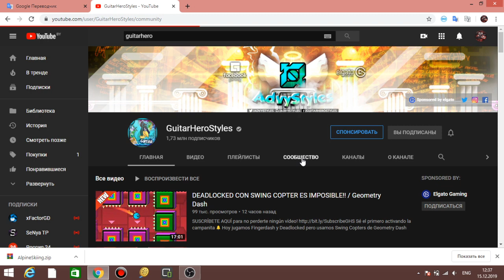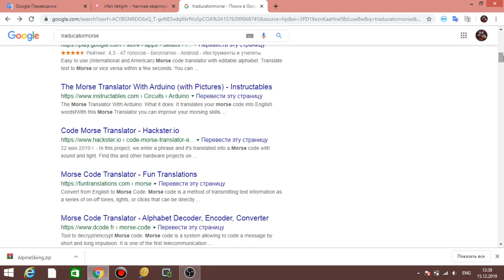YDAER SI NEKCIHC ETHT | bitly2eeua3y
ydaer si nekcihc etht
Morse code -.-- -.. .- . .-. / ... .. / -. . -.- -.-. .. -.-. / . - .-.-. -rr